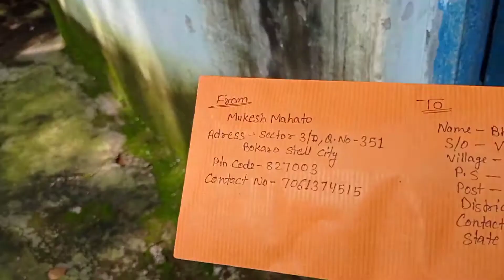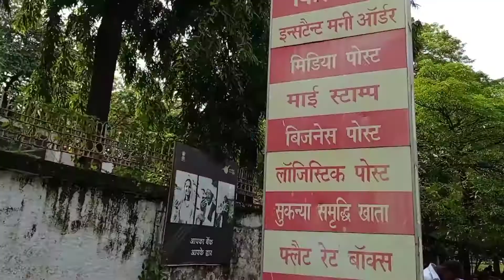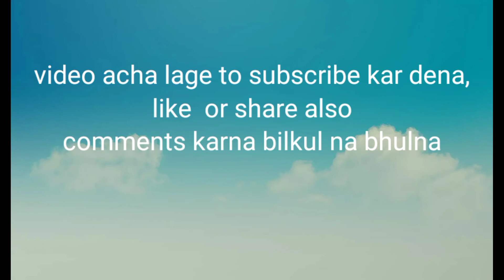How to make money on youtube with zero subscribers| Bina monotisation ke paise kaise kamye @mukesh m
Dosto aaj ki is video me maine aapko batayonga ki kaise maine  one video pe 10 thousands se jada paisa kaise kamaye or earn ho rahe h without monetization

how to earn money on youtube with zero subscribers | make money on youtube without monetization

ummed hai aapko ye video bahut pasand  ayega